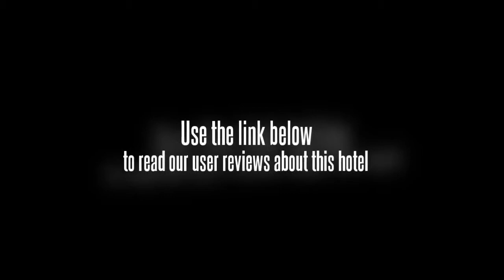Blue Horizon Hotel Jingkou Road Qingdao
Blue Horizon Hotel Group Shandong is a hotel group mainly specializes in middle and high grade hotel service and we also take the catering industry and vocational education as our auxiliary line. Our group was established in 1994. For more than ten years, Blue Horizon Hotel Group has been persistent in sticking to the established development strategy.
We have been basing ourselves on reality, looking into the future, trying to seek truth and devoting ourselves to practice, making innovations and progress so as to create a brand-new situation. Now, our group has developed into a large scale hotel group that has â€œBlue Horizon Internationalâ€ brand series in various places, many â€œBlue Horizonâ€ brand series middle and high grade star hotels as well as a catering and vocational education school and a food company.
We have successfully created a series of famous sub-brands, such as â€œZhong Ding Louâ€, â€œXian Lai Yi Pinâ€, â€œHeavenly Water Luxury Resort & SPAâ€ and so on.